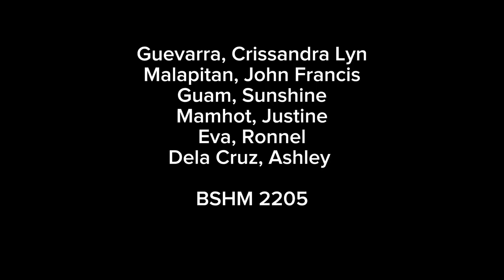BSHM 2205: D-1HM FAMILIARIZATION TOUR IN MIDAS HOTEL AND CASINO, D-2 Megamall in Ortigas🤍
Members: Guevarra, Crissandra Lyn
Malapitan, John Francis
Guam, Sunshine
Mamhot, Justine
Dela Cruz, Ashley
Eva, Ronnel